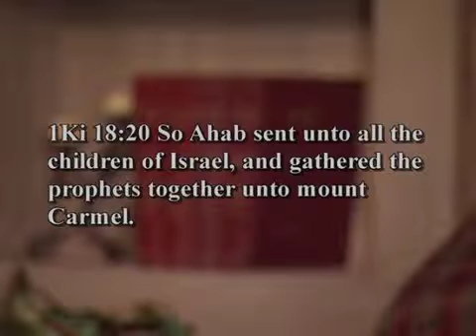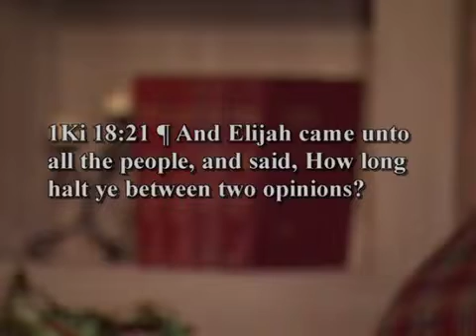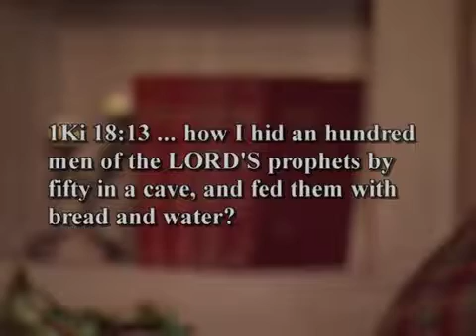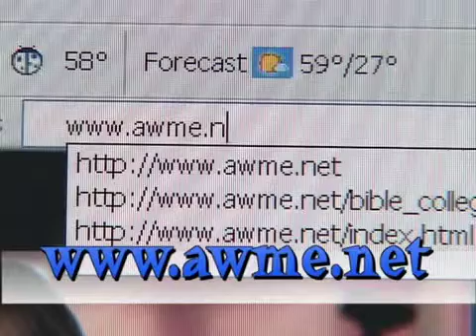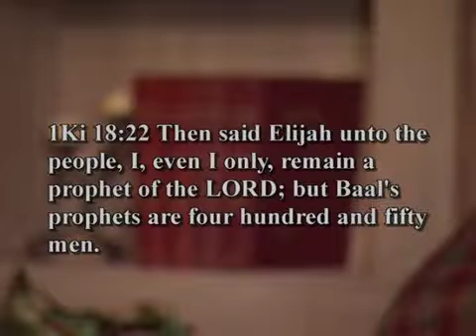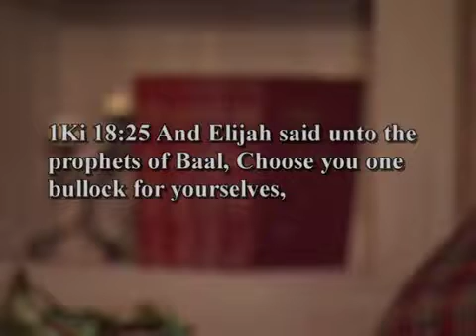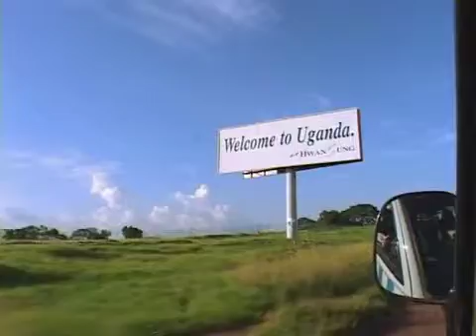Andrew Wommack: Lessons From Elijah - Week 2 - Session 5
We can all learn from hard knocks, but it's a lot less painful to learn by example. First Corinthians 10:6 and 11 say that the experiences of those in the Bible were recorded for our examples. Elijah's story is full of great examples, both good and bad.